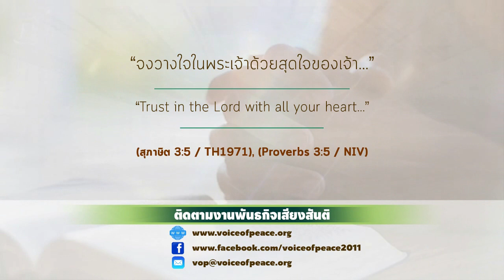ความหวังเปลี่ยนชีวิต EP 18 วางใจในพระเจ้า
โดย : ดร.จริยา ศรมยุรา
(ผู้อำนวยการ องค์การเสียงสันติ)